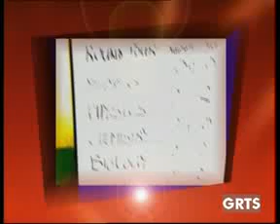GRTS 03 08 2013 1140 GMT